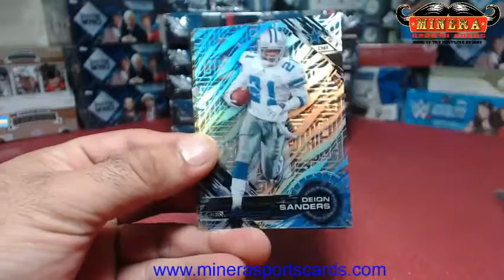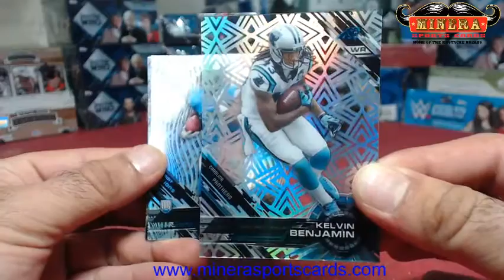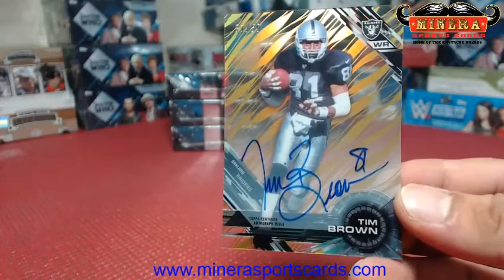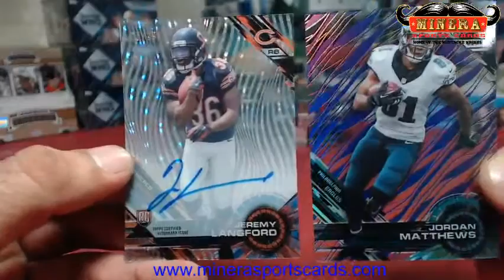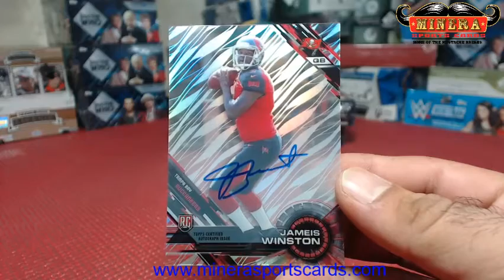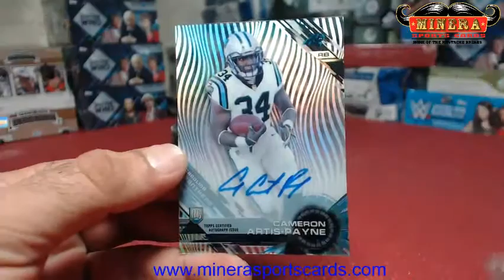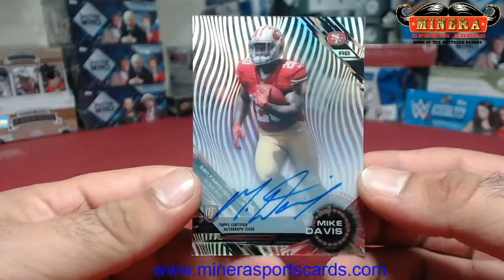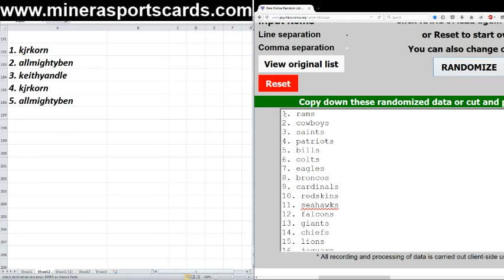Pick Your Team~2015 Topps High TEK Football 12 Box Case Break #1